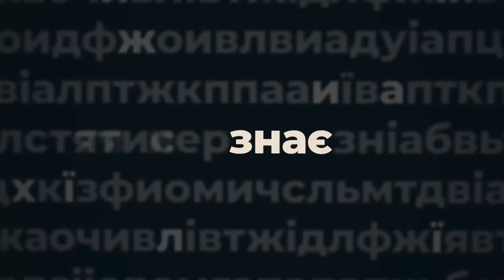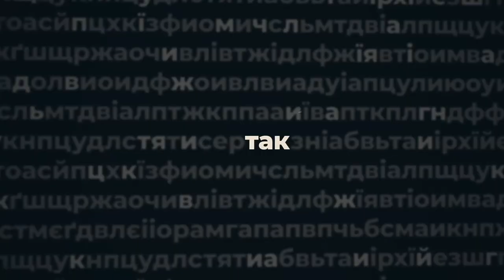Наталія Агапєєва, директорка обласної філармонії - ПО СУТІ | телеканал Вітер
- про те, як працювати артистам в локдаун;
- про пісні з матом на сцені обласноі філармонії;
- про LED-екран та інші мрії в бажанні технічно «вирости»;

Наталія Агапєєва, директорка обласної філармонії в авторській програмі Анастасії Мусатенко - “По суті”